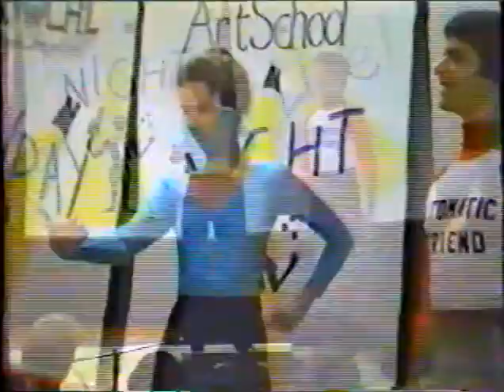"Automatic Friend" by TOUCH Mime Theater: onstage at the ArtSchool of Carrboro, 1982.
"Automatic Friend" was a piece created by the original members of TOUCH Mime Theater in the 1970's (Sheila Kerrigan, Laurie Dale Wolf & Jef Lambdin).  This version is from 1982, and is performed by Sheila Kerrigan and Jef Lambdin.  The music is played live by Paul Whetstone.

At the time, TOUCH was a program of the ArtSchool of Carrboro, a non-profit arts center that featured classes as well as performances.  It was located in the old warehouse section of Carr Mill Mall in Carrboro, NC.  The Executive Director was Jacques Menache, and he and the entire ArtSchool staff were very supportive or our work, giving us rehearsal as well as storage space.  In return, we performed a weekend of benefit shows every year as well as appeared in events throughout the year.  The ArtSchool eventually moved across the street in Carrboro to the old Piggly Wiggly supermarket space and changed its name to The Carrboro ArtsCenter.

"Monday Night Live" was a summer open mic program in 1982, which Jef Lambdin hosted every Monday on the ArtsSchool stage at Carr Mill Mall.  Eventually it became so popular, that it was videotaped for local access.  This was the only time the members of TOUCH graced the stage at "Monday Night Live."